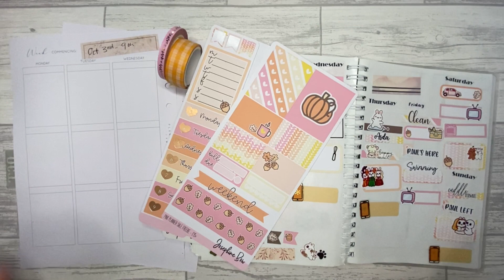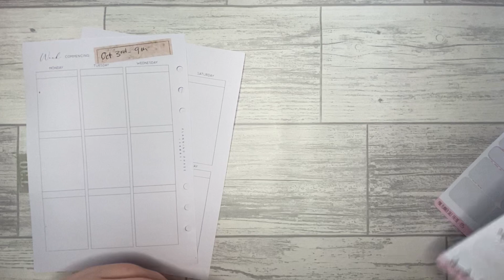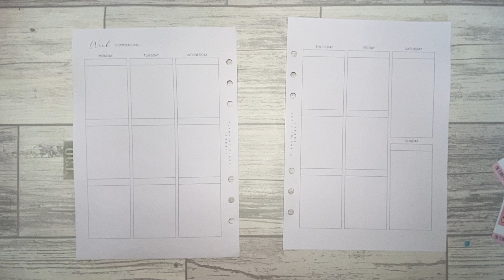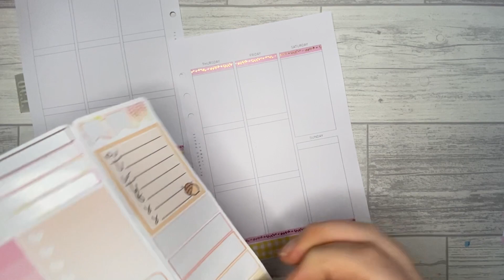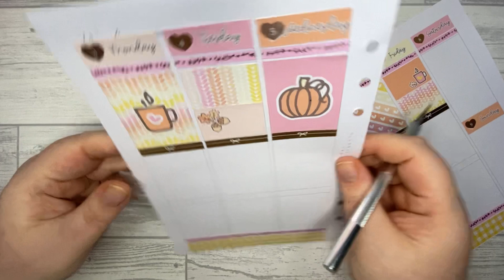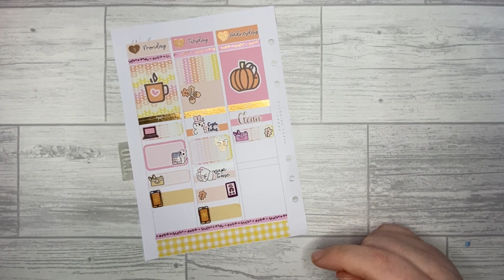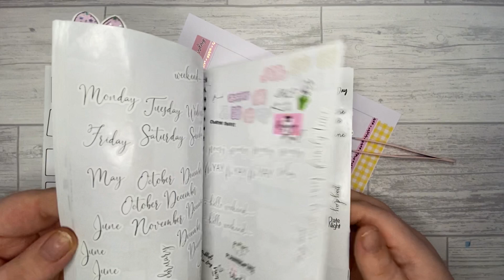A5 Rings Plan With Me | My Planner Perfection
Hi lovelies!

So you don’t miss any of my future videos 🥰

Instagram.com/nikita_plans
Instagram.com/myplannerperfection

💕Josephine bow £5 off your first website order💕

Here's a £5 off coupon for your first order at Josephine Bow.

🦋Save $10 on your first Erin Condren purchase🦋-

✨ Save 10% at Papershire ✨

🌸Save 10% Iff your first order at Paper Kay 🌸

✨Wendy Prints✨

🛍  save £5 when you spend £25 on your forst order at yours🛍

🎀 Planners that I’m currently using

💖 Papershire A5 Rings

💖 B6 Stalogy